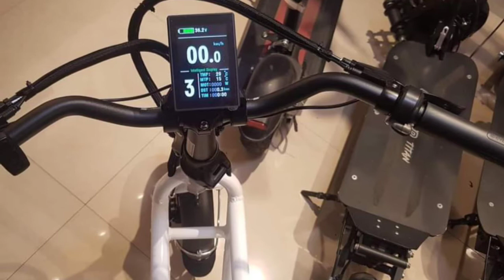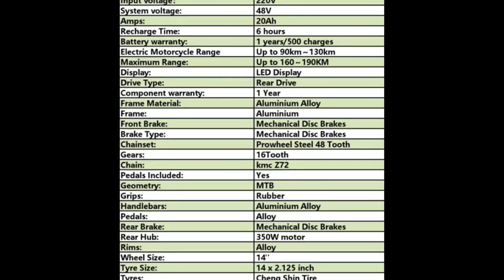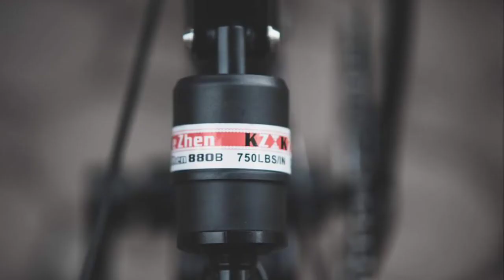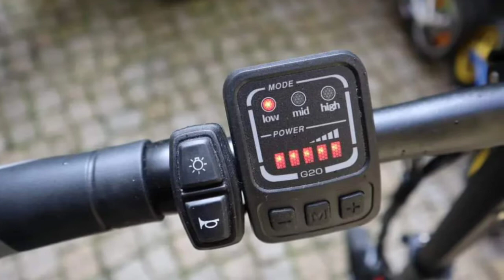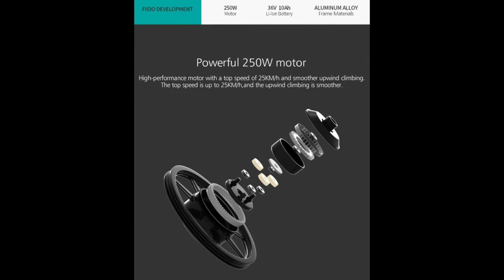fIIDO ELECTRIC BIKE | PEDAL ASSIST